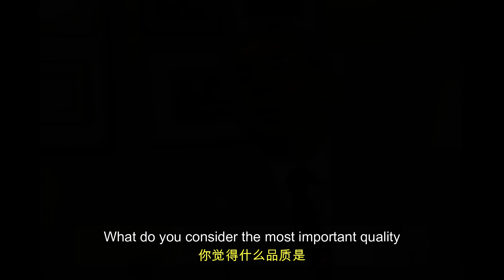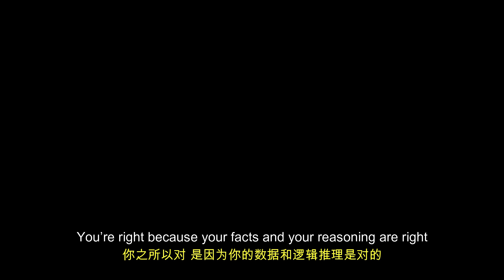「如果有颗苹果从树上掉落 接下来的几个世纪都会因此改变」巴菲特的投资准则 | Warren Buffett Investment Rules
沃伦·巴菲特，全球著名的投资家，主要投资品种有股票、电子现货、基金行业。2021年4月，沃伦·巴菲特以960亿美元财富位列《2021福布斯全球富豪榜》第6名。
Warren Edward Buffett, considered one of the most successful investors in the world and has a net worth of over $96 billion as of April 2021, making him the world's sixth-wealthiest person.
0:00 【2个投资的基本准则】2 Basic rules for investment
0:13 【合适的价格 Vs. 合适的时机】Right price Vs. Right time
0:50 【商业预估 Vs. 经济预估】Company prediction Vs. Economy prediction
2:16 【长期投资 Vs. 短期投资】Long-time investment Vs. Short-time investment
3:33 【股票价格 Vs. 股票价值】Stock price Vs. Stock value
4:27 【投资者的品质】Quality for an investment manager

【想要成为Youtuber的看这里👇👇👇】

1) This video is for teaching purposes.
2) This video has no negative impact on the original works.
3) We only used bits and pieces of videos.
4) It is not transformative in nature.

Given that many aspects of Fair Use are open to interpretation if any owners of the video clips would like us to remove the video, we have no issue with this and will process it within 24 hours.

根据版权免责声明《 1976年版权法》第107条，为批评，评论，新闻报道，教学，奖学金和研究等目的的二次制作不构成侵权。

1）影片的目的只作教育用途。
2）影片没有对原作者产生任何负面影响。
3）影片只用了少部分的原作品内容。
4）影片性质并没有改变。

Motivation Room 并没拥有影片的版权，这影片只作教育用途，符合合理使用原则。然而，原作者如想移除其内容，我们将在24小时内处理。